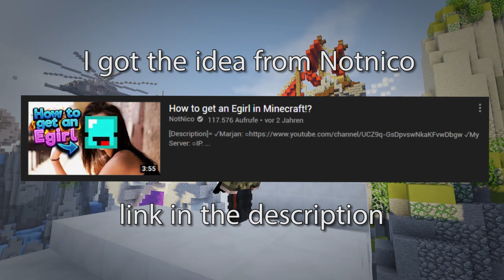How To Get a Minecraft Egirl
I Got the Video idea from Notnico he uploaded a video called How to get an Egirl in Minecraft!? and since its almost Valentines day i thought this would be the Perfect video :D You guys liked my minecraft pvp videos and hypixel ranked skywars videos, do you guys want more Ranked skywars pvp minecraft hypixel videos?. You also asked me about hypixel Valentines day, jitter click, hypixel texture pack, hypixel pack, hypixel skyblock pack, hypixel pack folder, egirls, hypixel pack release, texture pack, hypixel pack armor resource pack, pvp texture pack, texture pack 1.8, pvp texture pack 1.8, default edit, minecraft pvp hypixel, hypixel mod folder or hypixel mods folder,. So i thought i should make this video with the PVP Texture packs. This video was rendered in 1440p 60fps so its smooth and has motion blur. ♥ Don't forget to rate the video like or dislike, if you dislike then comment what i could improve!♥ every comment counts ♥.

►OPTIFINE CAPE GIVEAWAY (Join And Click on the Cape Giveaway Channel :D)

►This server is doing daily nitro drops and they have a nitro event!
►Mouse in the Video

▬▬►Pack in Video : My 10k Pack sub for Release